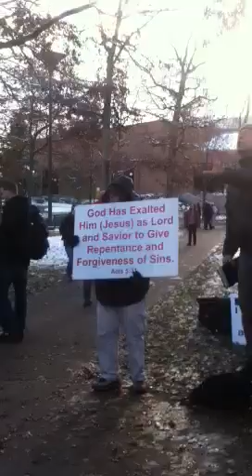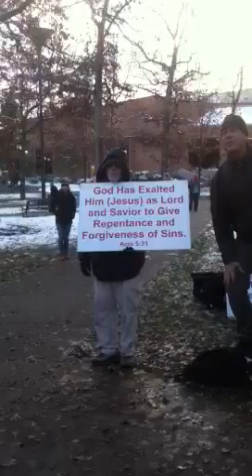The Great IUP Religious Debate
Evangelists were quite pleased with their turnout... But it was for all the wrong reasons